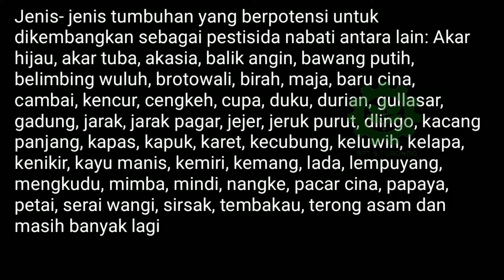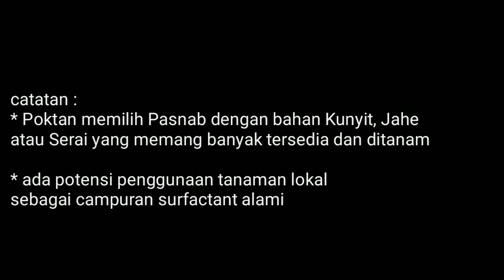Sosialisasi Pestisida Nabati di Kelompok TanI Sukma Ilang, Desa Kayumas Situbondo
Pestisida nabati diartikan sebagai suatu pestisida yang bahan dasarnya dari tumbuhan. Pestisida nabati dimasukkan ke dalam kelompok pestisida biokimia karena mengandung biotoksin.

Tumbuhan mengandung banyak bahan kimia yang merupakan metabolit sekunder dan digunakan oleh tumbuhan sebagai alat pertahanan dari serangan organisme pengganggu.

Bahan aktif pestisida nabati adalah produk alam yang berasal dari tanaman yang mempunyai kelompok metabolit sekunder yang mengandung beribu-ribu senyawa bioaktif seperti alkaloid, terpenoid, fenolik, dan zat – zat kimia sekunder lainnya. Senyawa bioaktif tersebut apabila diaplikasikan ke tanaman yang terinfeksi OPT, tidak berpengaruh terhadap fotosintesis pertumbuhan ataupun aspek fisiologis tanaman lainnya, namun berpengaruh terhadap sistem saraf otot, keseimbangan hormone, reproduksi, perilaku berupa penarik, anti makan dan sistem pernafasan OPT (Setiawati et al. 2008).

Prinsip kerja pestisida nabati ada tiga yaitu menghambat, merusak dan menolak. Hal ini akan tampak pada cara kerja pestisida nabati dalam melindungi tanaman dari gangguan hama dan penyakit. Cara kerja pengendaliannya bisa melalui perpaduan beberapa cara ataupun cara tunggal. Berikut adalah beberapa mekanisme kerja pestisida nabati dalam melindungi tanaman dari organisme pengganggu
1.Menghambat proses reproduksi serangga hama, khususnya serangga betina.
2.Mengurangi nafsu makan.
3.Merusak perkembangan telur, larva dan pupa, sehingga perkembangbiakan serangga hama dapat dihambat.
4.Menghambat pergantian kulit